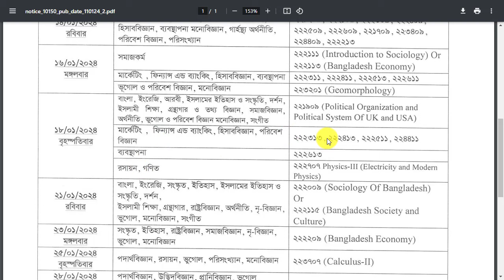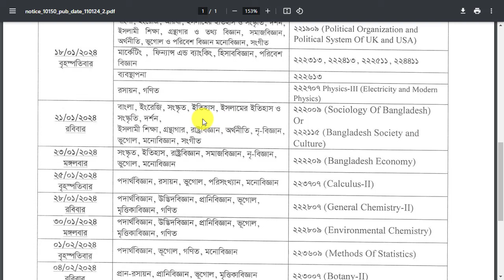অনার্স ২য় বর্ষ ১৪ তারিখ থেকে পরীক্ষা শুরু | Honours 2nd year Routine 2024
Honours 2nd Year Exam Routine 2023 || National University Honours 2nd Year Exam Routine 2020-21 PDF
অনার্স ২য় বর্ষ পরীক্ষার রুটিন || Honours 2nd year Exam Routine 2023 || Honours Second Year Routine Published Please Download It.
Title: National University Honours 2nd Year Exam Routine 2023
NU Honours 2nd year Routine 2023 PDF Published (National University)
National University Honours 2nd Year Exam Routine 2023 Has Been Published Exam Routine Their Official you can find this NU Honours 2nd Year Exam Routine at My Educations in BD Website Easily Honours 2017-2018 Regular Session,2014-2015 session and 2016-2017 Session Irregular 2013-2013 Session and Grand Improvement Candidate will be able to Participate This National University Post Graduate 2nd Year Final Exam 2020. NU Honours 2nd Year Routine 2023 PDF Will Published Soon. Publish Honours 2nd Year Exam Routine For Regular, Irregular and Improvement Students. So, You Can Check 2nd Year Routine at Official Website nu.edu.bd. National University Honours 2nd Year Routine 2023 Has Publish. NU Honours 2nd year Exam Routine Will Publish For Academic Session 2019-20 Regular Students, 2017-18, 2016-17 and 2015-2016 Irregular Students and Also Improvement Students.

National University Honours 2nd Year Exam Routine 2023. NU Honours 2nd year exam date 2023. National University Honours 2nd year form fill up 2023. 2nd year exam for grade development, improvement. Admit Card print. National University Bangladesh Honors 2nd Part exam form fill up last date March 2, 2021. Honours Part 1 exam will started on February 2020. Exam will be held on 1:00 pm. Bangladesh National University 2nd year exam code 201. This routine for regular, irregular & improvement students. Regular exam session 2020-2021 and irregular & improvement exam session 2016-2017, 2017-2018 & 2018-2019.

Exam Name: Honours 2nd Year sthogito Exam Routine 2023
Session: 2020-21
Exam Code: 2202
Start Date: 11 January 2024
End Date: 05 February 2024

Start Time: Every Day at 12:30 pm.

Download PDF Honours First Year Routine 2023
Honours 2nd Year candidates must want to download their routine on their mobile or on their computer. So for the benefit of the students, we have provided below the link to download the Honours 2nd Year examination routine.